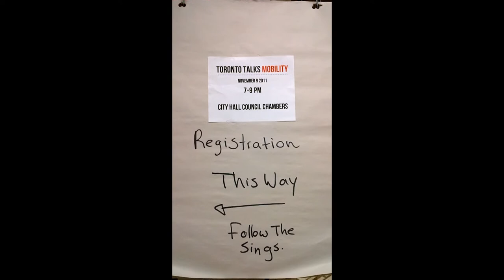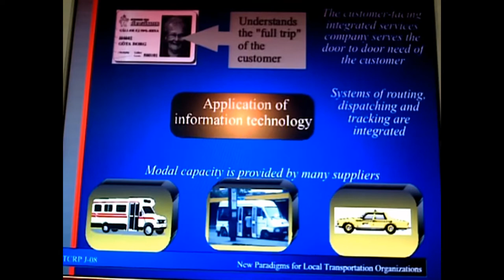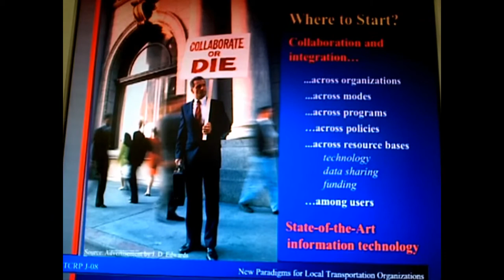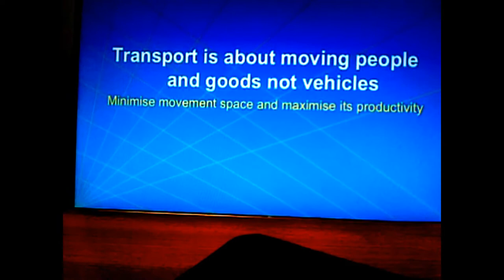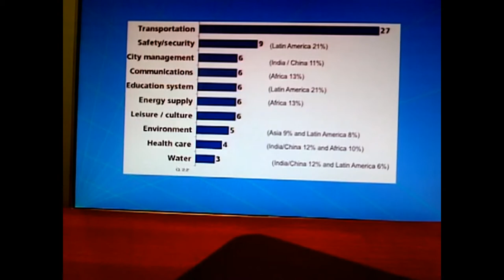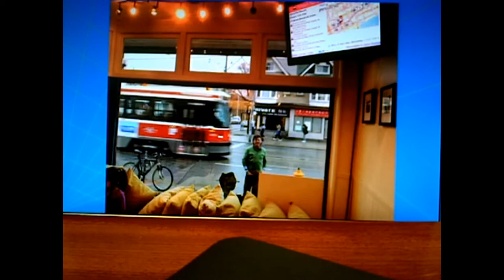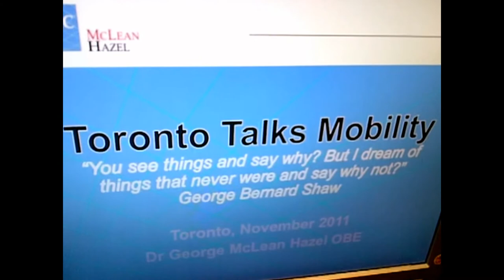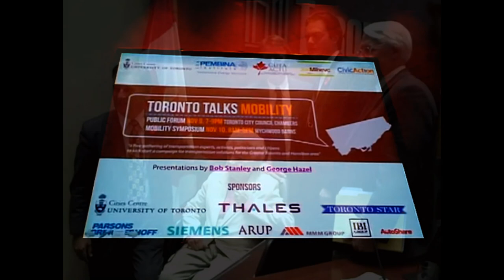HiMY SYeD -- Toronto Talks Mobility Day 1 Public Forum Toronto City Council Chambers November 9 2011